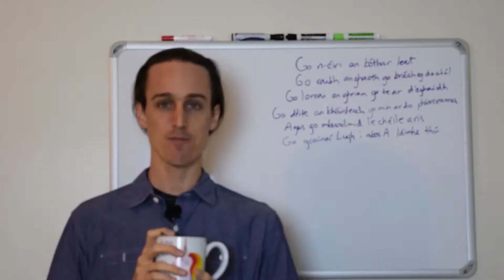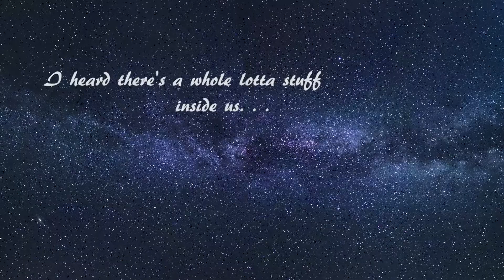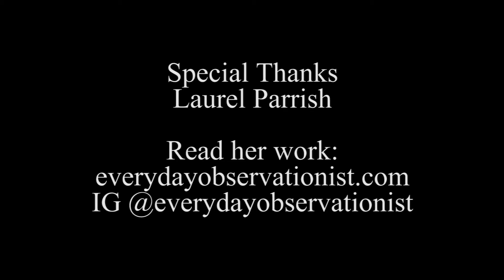Check Out My Abs! 4 Pillars: EP5 English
Learn English, French, Japanese, and Spanish through short comedy skits and a simple educational focus.